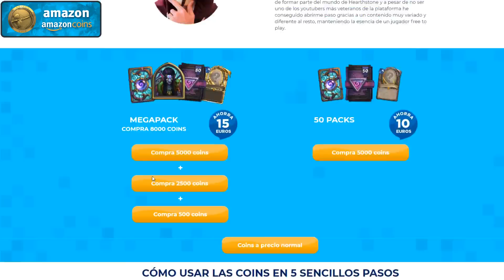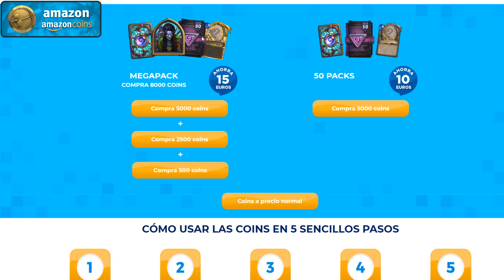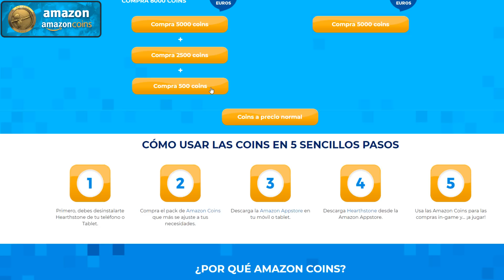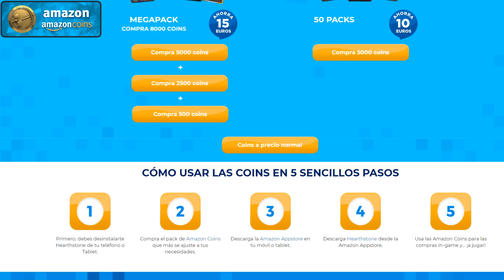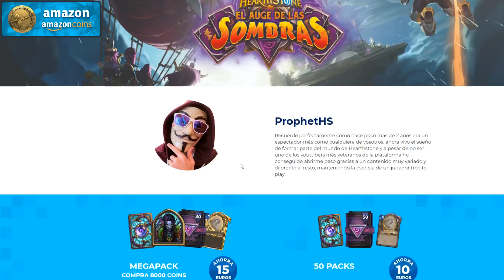DESCUENTO EN LA PRECOMPRA DE LA NUEVA EXPANSIÓN DE HEARTHSTONE! //EL AUGE DE LAS SOMBRAS//